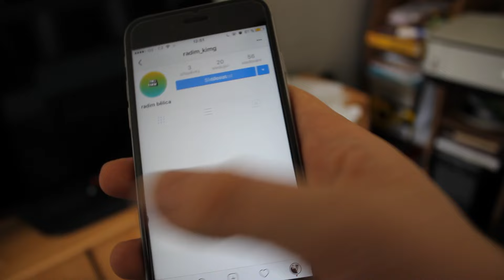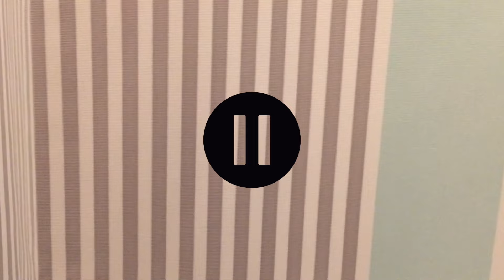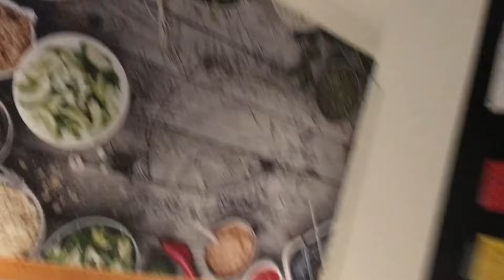PŘESPALI JSME V IKEA - Odvedla nás policie!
Napište nám do komentářů, kde by jsme měli přespat jako další..
► ODEBÍREJ: goo.gl/s5gDcE
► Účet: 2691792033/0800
Za všechny příspěvky budeme vděční. Využijeme je na techniku na zdokonalení videí.
• Skype: pimpscz